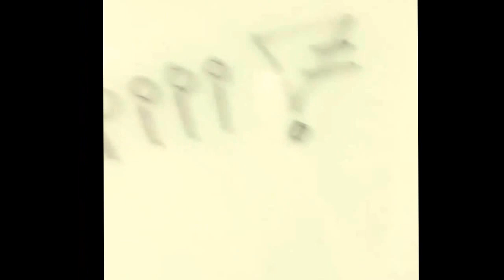[130822]Dani IG Update # 2 !!!